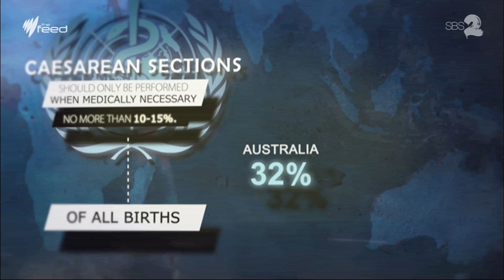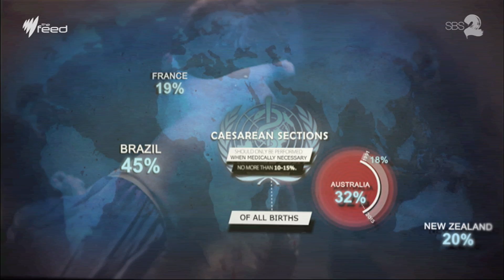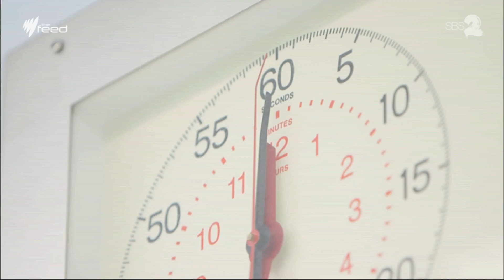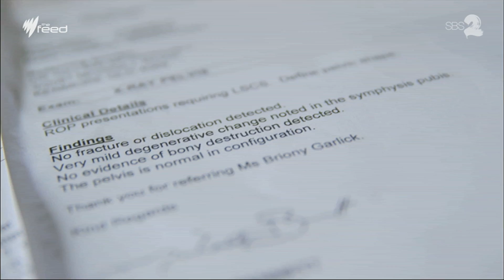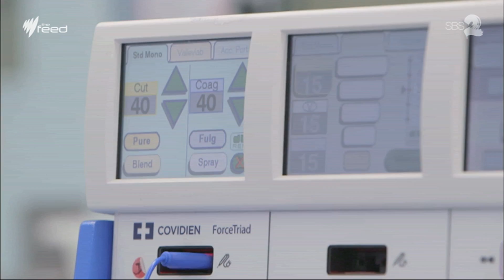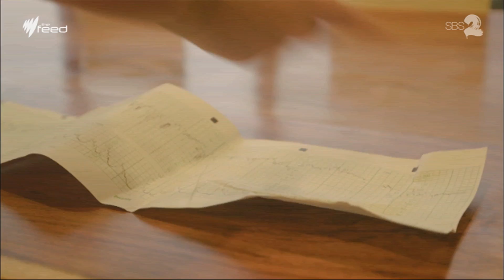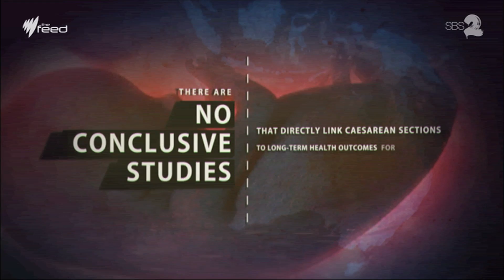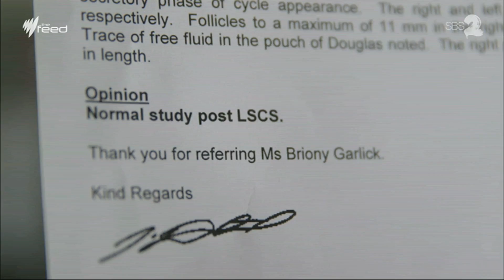Australia's rising c-section rate I The Feed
We have the highest rate of births by caesarean in the world. Is it mothers or doctors leading the push?